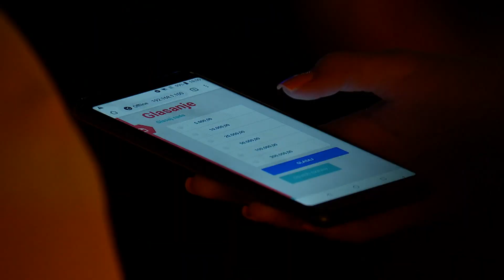Stigni me ako znaš // sezona 3 // 26. emisija